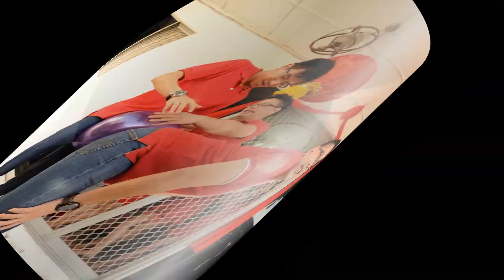Esther final 03